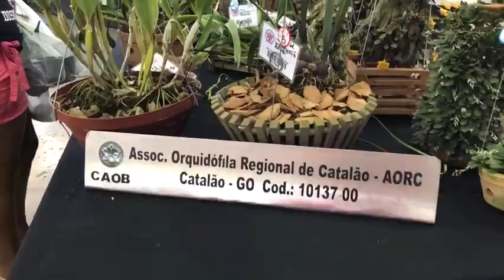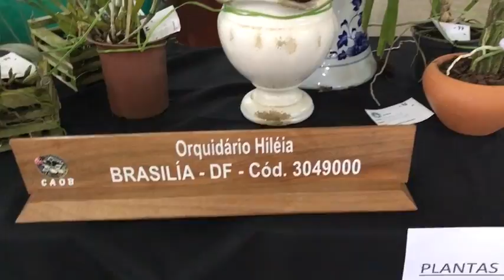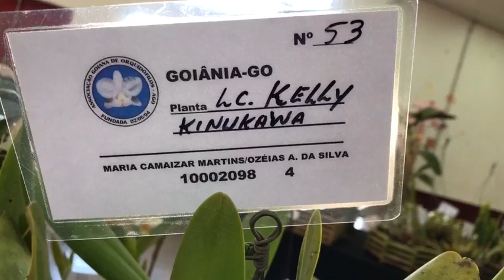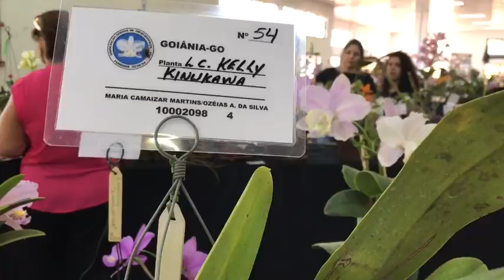FEIRA DAS ORQUÍDEAS -DF